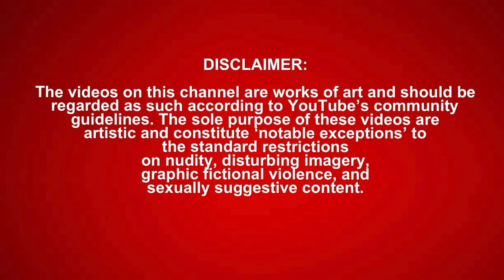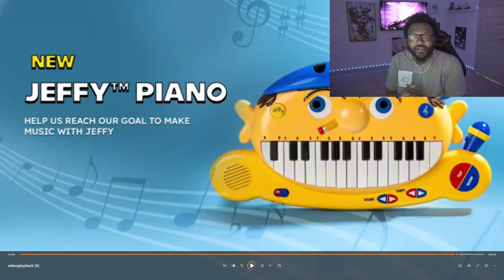SML Movie: Junior Gets His Ear Pierced! *REACTION*